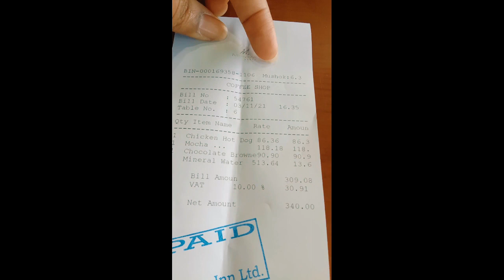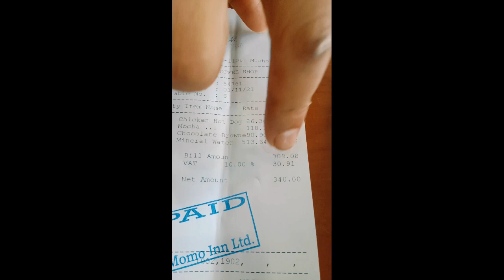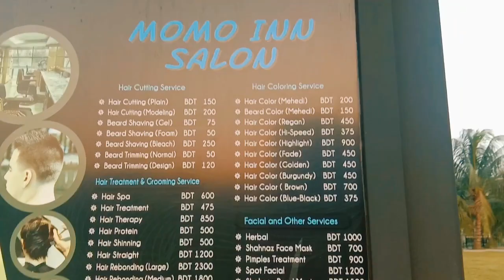বগুড়ার ফাইভ স্টার ⭐ মোমো ইন দেখতে কেমন চলুন ঘুরে আসি । ছবি তুলতে দশ হাজার টাকা লাগে মোমো ইনে 😱😱😱